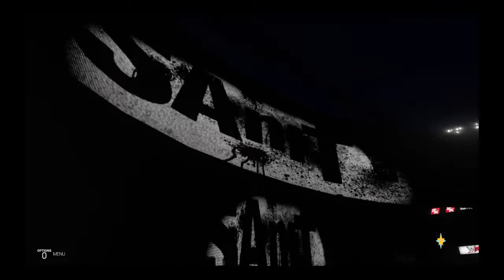Totally spies vs dc baddies